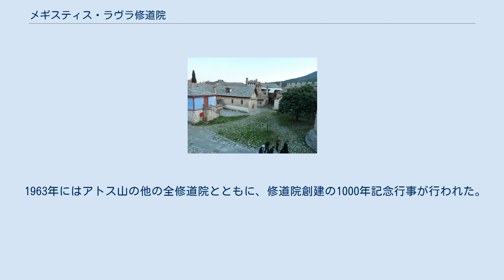メギスティス・ラヴラ修道院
聖アサナシオス聖堂（メギスティス・ラヴラ修道院の主聖堂） メギスティス・ラヴラ修道院の一部 メギスティス・ラヴラ修道院（大ラヴラ修道院、ギリシア語: Μονή Μεγίστης Λαύρας）は、アトス山で最初に開かれた正教会の修道院。
アトス半島の南東に位置する。
 アトスのアサナシオスによって963年に創建。
創建にあたっては東ローマ帝国皇帝ロマノス2世の後援を受けた。
 修道院内に17の聖堂、修道院外に管理する19の聖堂がある。
主聖堂は10世紀に遡るもので、壁面の塗装は16世紀に行われたものである。
当初主聖堂は生神女福音を記憶するものであったが、15世紀にアトスのアサナシオスを記憶する聖堂となってこんにちに至っている。
 共住修道院として創られ、14世紀まで共住修道院として機能し続けたが、14世紀に独居修道にスタイルが変わる。
度重なった地震やオスマン帝国の支配によって、修道院は衰退した。
1574年、アレクサンドリア総主教シルヴェストロスが介入し、共住修道形式に戻ったが、1670年には再び独居修道制となった。
 1963年にはアトス山の他の全修道院とともに、修道院創建の1000年記念行事が行われた。
1980年に再び共住修道形式になった。
 多くの皇帝、王達が修道院に多額の寄進をしてきた。
アトス山の中でもメギスティス・ラヴラ修道院は豊かな修道院の一つであり、豊富な収蔵品を誇っている。